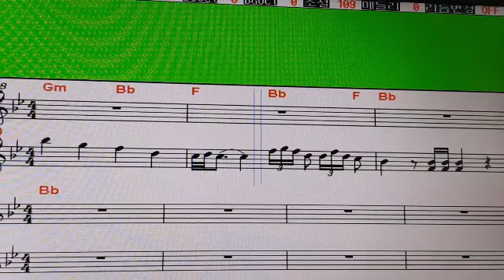최연수🍒 청춘 아리랑